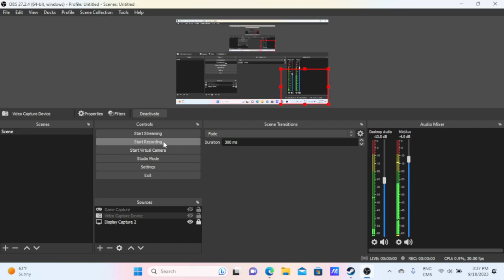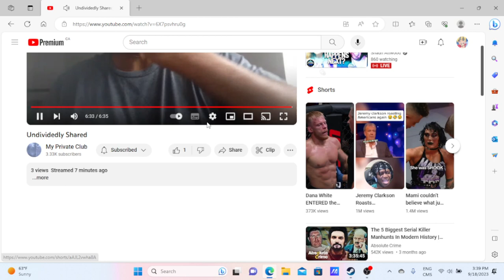add @My Private Club to IP2 LMFAO